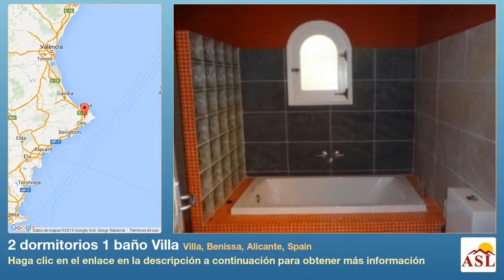2 dormitorios 1 baño Villa se Vende en Villa, Benissa, Alicante, Spain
Más información en Villa se Vende en Villa, Benissa, Alicante, Spain con 2 dormitorios, 1 baño

piscina privada